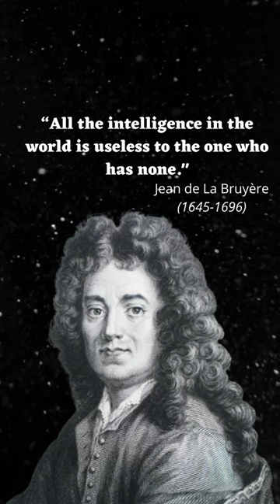Jean De La Bruyere Quotes || Quotes From His Dairy